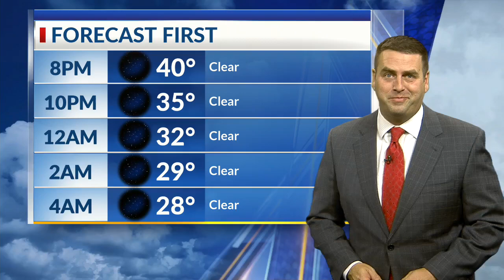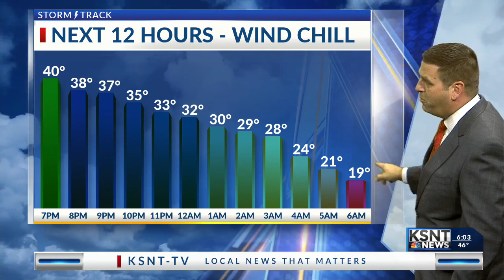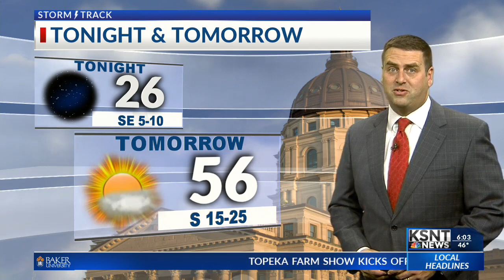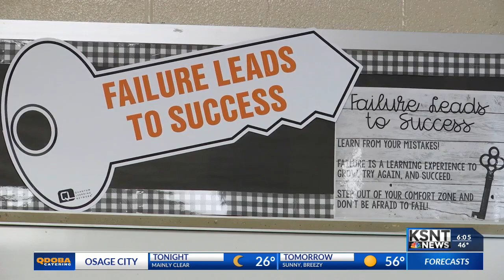1.7.20 6A Block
Iraq base missile attack